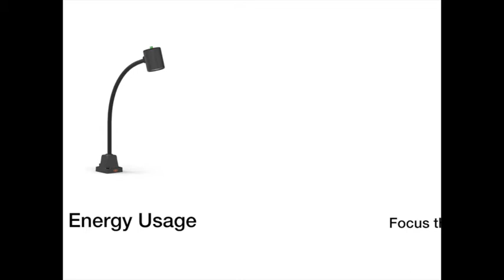SP3S - LED Flexible Spot Light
SP3S – LED Flexible Task Light

The SP3S Flexible task light is equipped with a flexible neck that allows you to direct the spotlight precisely where you need it. The LED bulb is very bright and consumes very little power. This makes it perfect for a small intricate task that requires good direct lighting.

The task light is designed to be both rugged and attractive. The light housing is aluminum for heat dissipation and durability. The task light can be easily mounted to most surfaces. It is available in 24V and 110V versions.

LED Bulb for long life 50,000 hours
Saves energy by consuming only 5 watts of power
Flexible neck for precise lighting
High-quality construction
Easy to mount
Lamp housing - 55mm diameter, 2 1/8 Inch diameter
Neck length - 450mm, 17 inch
24V and 110V versions available
CE Certified
1-year warranty